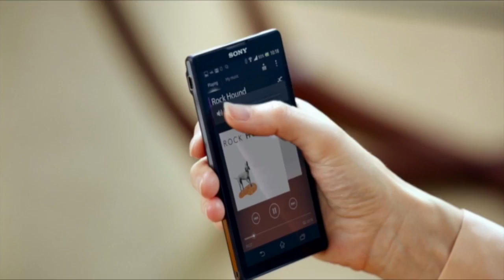Jennifer Commercial Reel at Great British Presenters 2016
Jennifer is a popular presenter choice across the whole of the corporate sector and, although she’s a born and bred Scot, she also works with an English accent if that happens to be your preference!